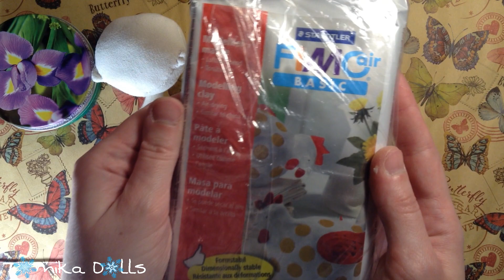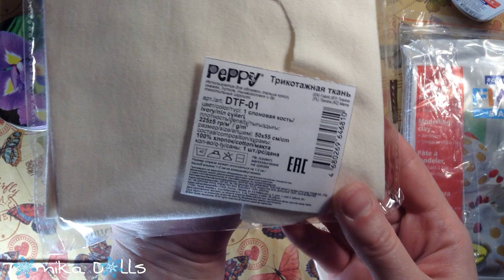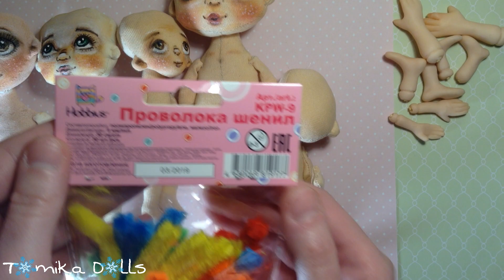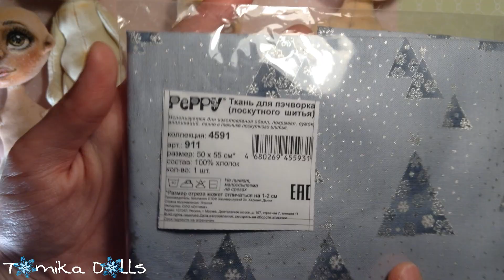Этих текстильных кукол я сшила сама своими руками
В этом видео я покажу вам текстильных кукол, которых я сшила за последнее время =) Я сшила своими руками уже пять кукол из трикотажной ткани телесного цвета и одну из хлопка. Всем им я уже расписала личики, и теперь нужно подобрать им волосы и сшить одежду. Волосы я буду делать из пряжи 100% акрил.
Некоторым куколкам я сшила ножки из ткани, а некоторым - слепила из запекаемой полимерной глины. Получилось очень здорово, и мне очень понравилось лепить =)
Еще в этом видео я покажу немного своих последних покупок материалов для творчества: бусины для шарниров в коленях, пряжа для волос и новогодняя ткань с елочками =)

🌷поделитесь им с друзьями =)

Еще у нас есть вот эти интересные ролики, посвященные рукоделию, творчеству и созданию прекрасного своими руками: